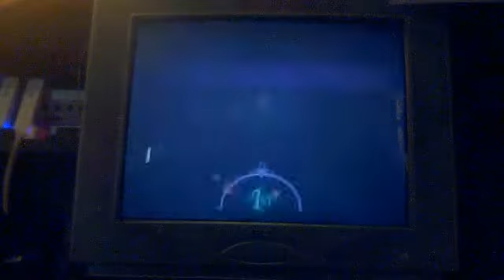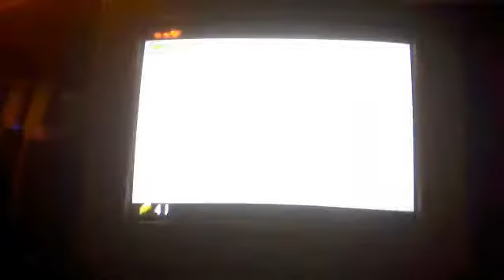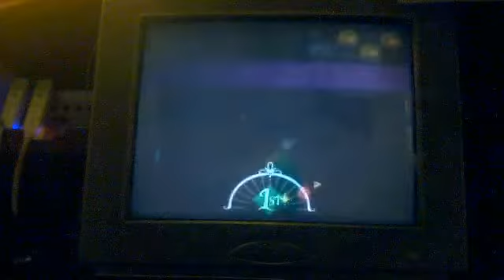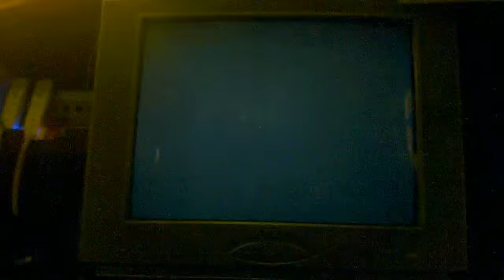Lets play majoras mask part 2 Those damn kids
always playing some kind of game